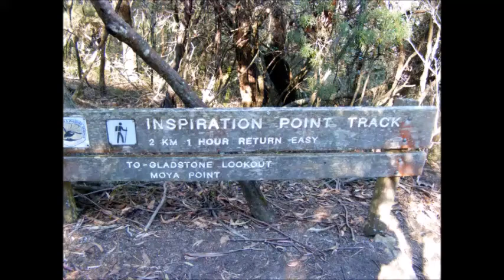Blue Mountains Highlights 13 Inspiration Point Leura 2009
Sorry about the noises at the end of the video. Unknown cause!
Inspiration Point is accessed from the back of "Fairmont" resort at Leura.